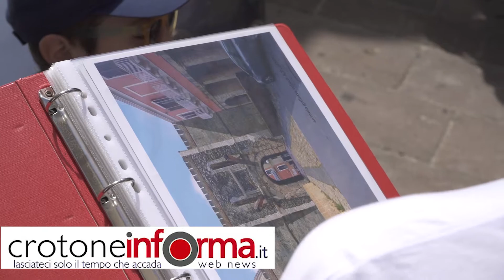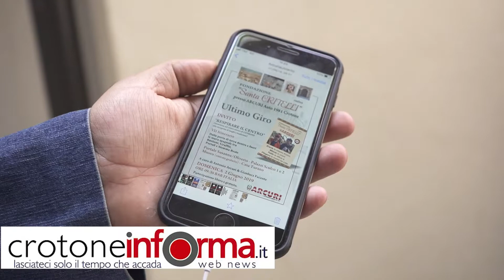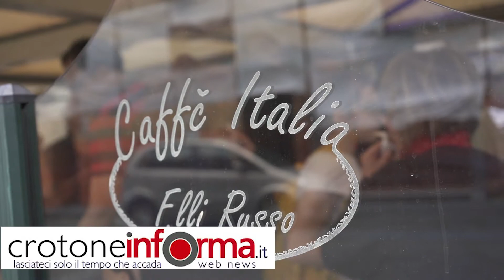Ultimo appuntamento con "Respirare il Centro"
Si è chiusa Domenica 2 Giugno, l'eperimento portato in campo da Antonio Arcuri e Gianluca Facente, che hanno accompagnato, nel corso degli ultimi mesi, i cittadini crotonesi alla scoperta del Centro Storico di Crotone.